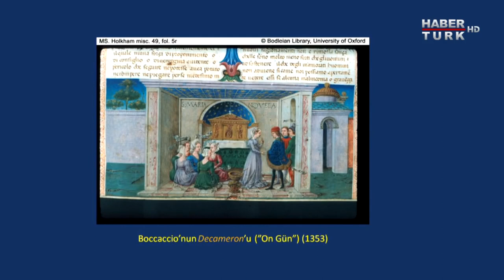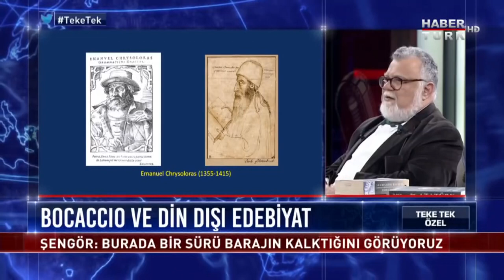Bocaccio, Chrysoloras Ve Salutati Rönesans Ve Aydınlanma İçin Neden Önemlidir?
Teke Tek Özel'de Fatih Altaylı'nın konukları Prof.Dr. İlber Ortaylı ve Prof.Dr. Celal Şengör oldu.

➤ Dünya Tarihi
➤ Osmanlı Tarihi
➤ Cumhuriyet Tarihi
➤ Bilim Tarihi